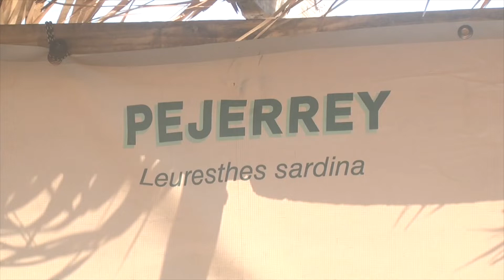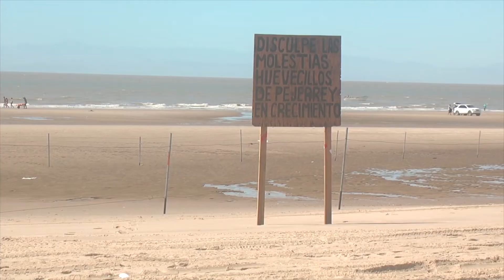Se celebrará el 1er festival ambiental de especies prioritarias del Golfo de Santa Clara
Con actividades de limpieza de playa, artes escénicas, talleres y puestos de comida, es como se celebrará el 1er festival ambiental de especies prioritarias del Golfo de Santa Clara, el cual tiene como objetivo dar a conocer la importancia de las especies marítimas de la región.